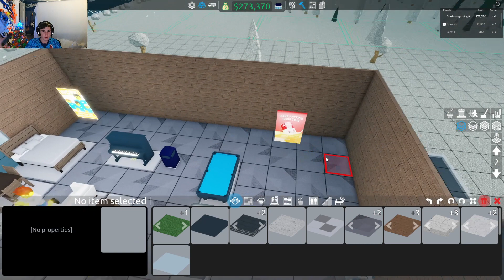HighNote-Music: Roblox Retail Tycoon 2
showing off my store and building HighNote-Music on he second floor